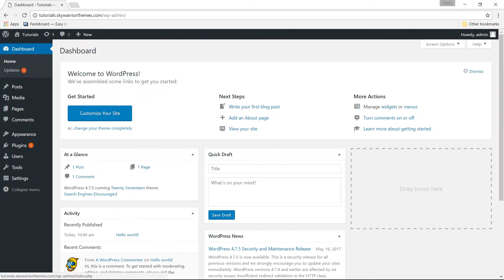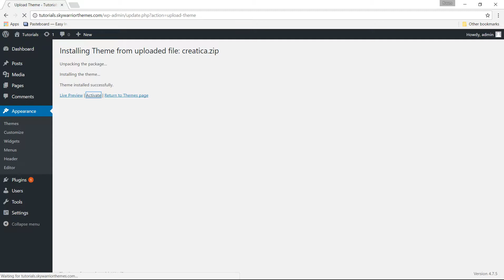Creatica - Theme installation tutorial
Theme installation and activation tutorial